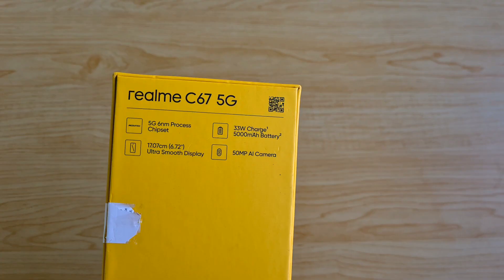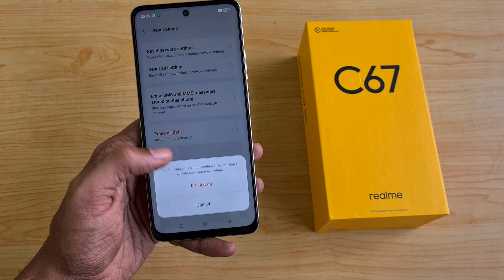Realme C67 5G Unboxing, Setup, Reset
In this video, let's check out the Realme C67 5G Unboxing, Setup & Reset

Realme C67 5G has a 6.72-inch FHD+ 120Hz display Powered by MediaTek Dimensity 6100+ SoC. On Camera, it has a 50MP rear,8MP front camera. Packed by a  5000mAh battery with 33W SuperVOOC fast charging